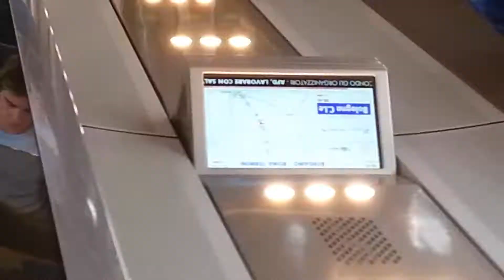Viaggio sul Frecciarossa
Registrato con Samsung Galaxy S3

Viaggio del 01/07/18

✔ Programmazione Video 🎬

    Mercoledì         18.00     Orari nelle Stazioni

    Sabato              18.00     Gioco (Può essere sostituito da una Live)

    Ogni tanto pubblicheremo anche Video Extra e Live!

    Inoltre ogni giorno verrà creata o salvata una nuova playlist!... che

    Alcune volte il video può uscire in ritardo o non uscire a causa di
    errori nel caricamento

    📌   iPod 5th Gen.

    📌   HP 255 PC

   📌    Samsung Galaxy Tab A 2016

✔ I programmi che usiamo per Registrare i Video

    📌   Mobizen For Samsung (Android)

    📌   AZ Screen Recorder (Android)

    📌   Apowersoft Screen Recorder (PC)

✔ I programmi che usiamo per Editare i Video

    📌   KineMaster (Android)

✔ Social

Google+ (@Andrea & Andrea)

e su

e su

Tik Tok (@andrearanger)